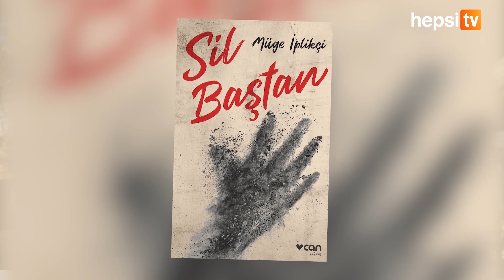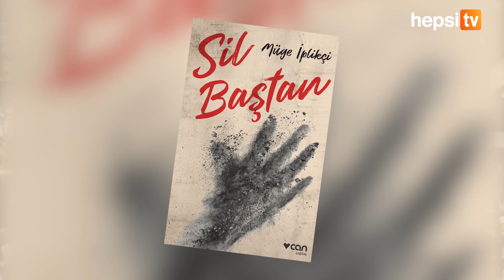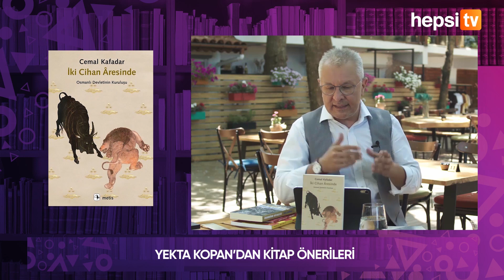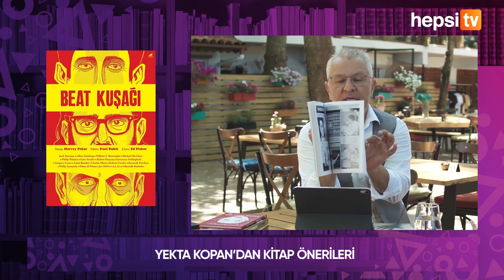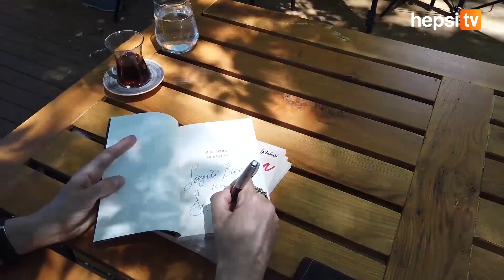Yekta Kopan'la Yazar Söyleşileri - Müge İplikçi | HepsiTV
Yekta Kopan'la Yazar Söyleşileri'nin bu haftaki konuğu Müge İplikçi!

Hüzünlü bir o kadar da muzip bir hikaye. Müge İplikçi'nin son kitabı Sil Baştan'ın konuşulduğu bu keyifli söyleşiyi kaçırmayın!

Sil Baştan’da silinip yeniden yazılan kaderlerin diyarından bir kesit sunarken o kaderlerde hepimize ait bir ses ve o sese dair sözcükler var.
O sese yazılmış falların bile zaman zaman zaman çaresiz kaldığı bir
gerçekliğe sarsıcı diliyle katılıyor İplikçi.